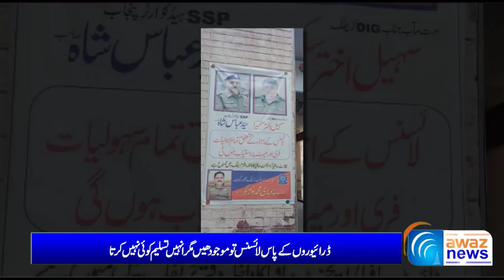سال 2015 میں بننے والے ایک ہزارسے زائد ڈرائیونگ لائسنس آن لائن نہ ہوسکے ، لاکھوں روپے ضائع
سال 2015 میں بننے والے ایک ہزارسے زائد ڈرائیونگ لائسنس آن لائن نہ ہوسکے ، سینکڑوں افراد کے لاکھوں روپے ضائع